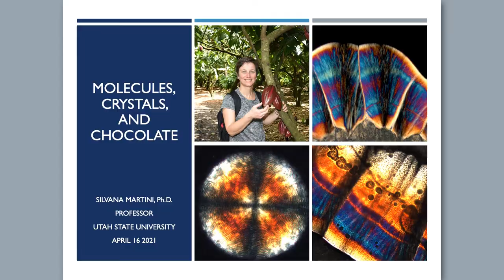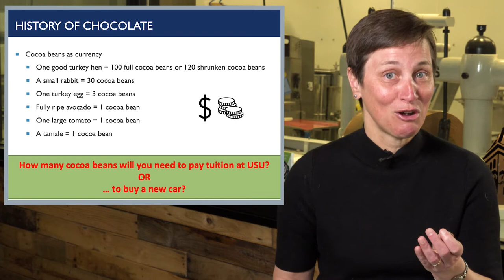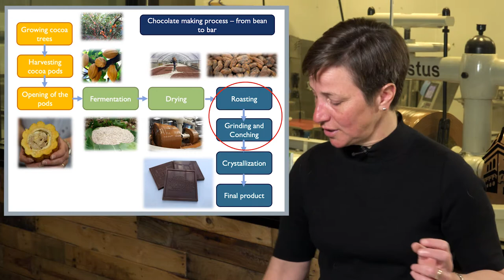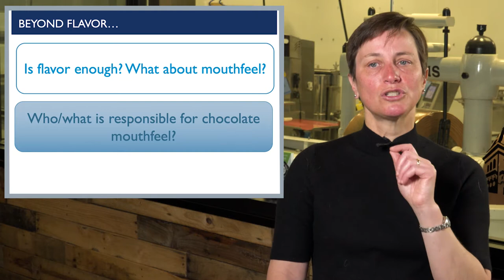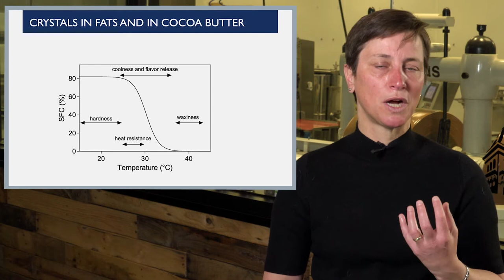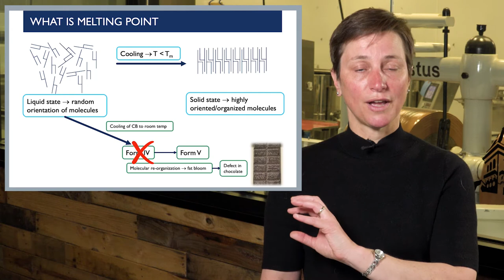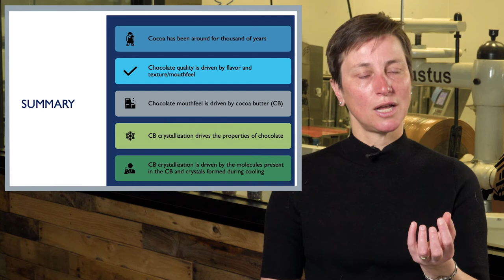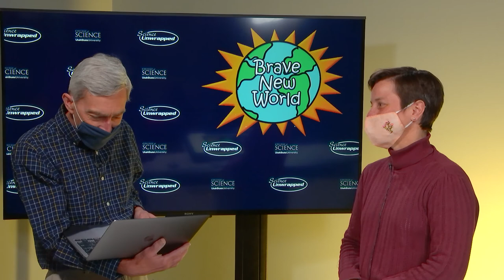"Molecules, Crystals, and Chocolate" with Dr. Silvana Martini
Aggie Chocolate Factory's own Dr. Silvana Martini, research director of the ACF and a professor of food science at Utah State University, gives a presentation on the science of chocolate.

Posted with permission from Science Unwrapped at USU.